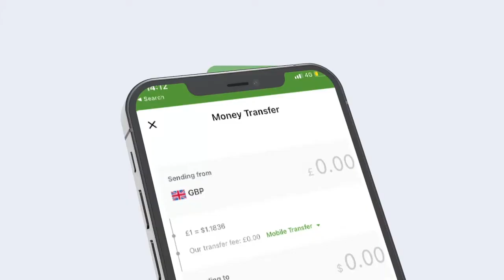Xuska ciidanka police-ka ayaa lagu qabtay magaalada berbera